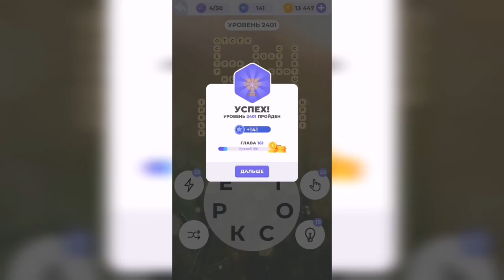Линия слова / Рассвет у моря / Уровень 2401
Как пройти Линия слова, ответы, решение. Глава 161. Рассвет у моря. Уровень 2401

Привет, ребята!